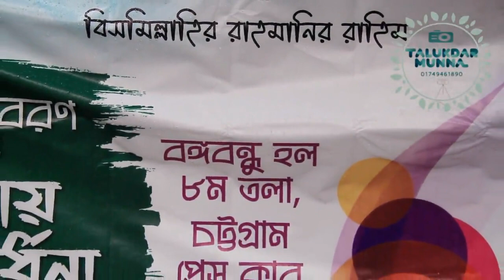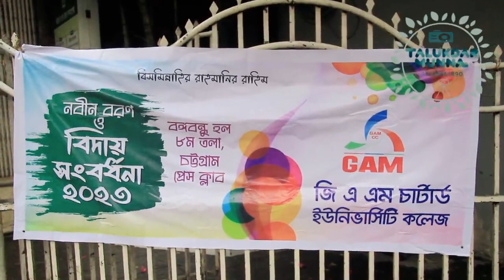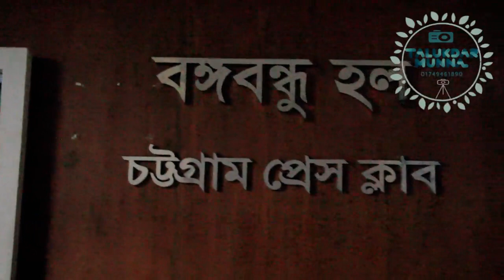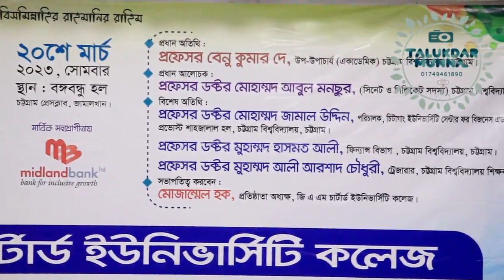# নবীনবরণ ও বিদায় সংবর্ধনা অনুষ্ঠান-২০২৩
জি এ এম চার্টার্ড ইউনিভার্সিটি কলেজ কর্তৃক  ২০ মার্চ , ২০২৩ নবীনবরণ ও বিদায় সংবর্ধনা অনুষ্ঠান আয়োজন করা হয়েছিল। উক্ত প্রোগ্রাম অনুষ্ঠিত হয় বঙ্গবন্ধু হল, চট্টগ্রাম প্রেসক্লাব.--
GAM Programs-Video---Supported by Munna--1st Semester